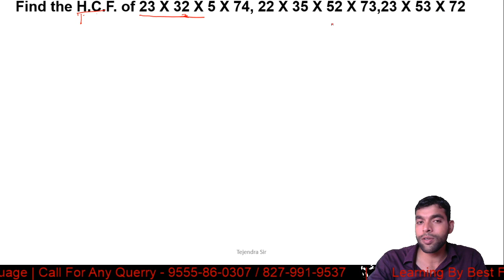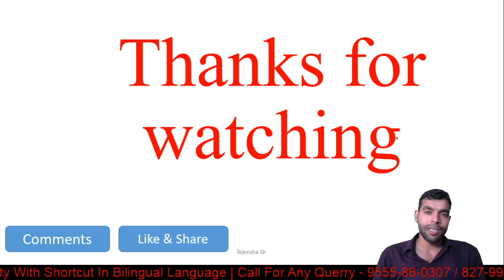L-10 H.C.F. & L.C.M. OF NUMBERS Delhi Police | UP Police | Reet | Adhayan adda Adhyayan Adda